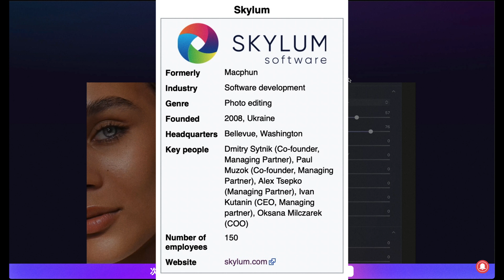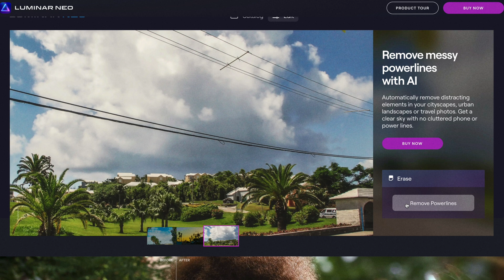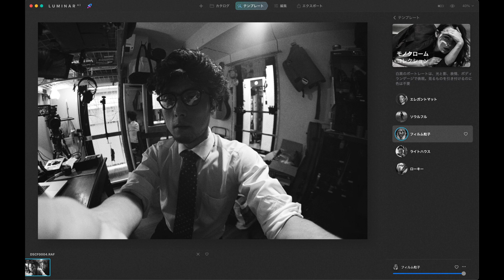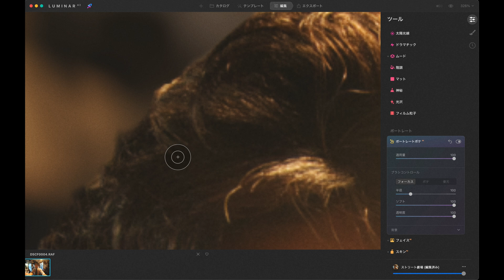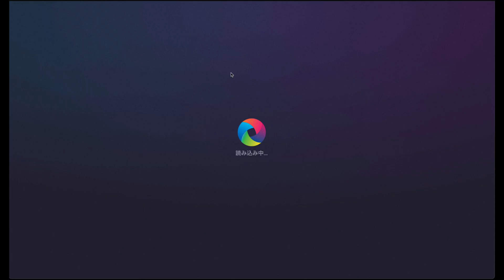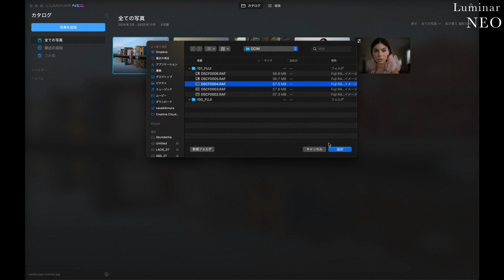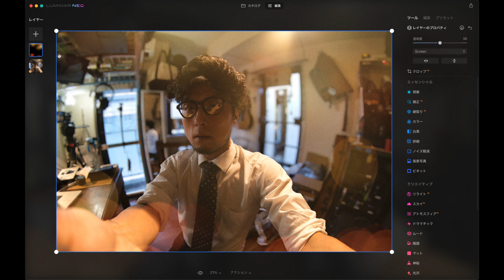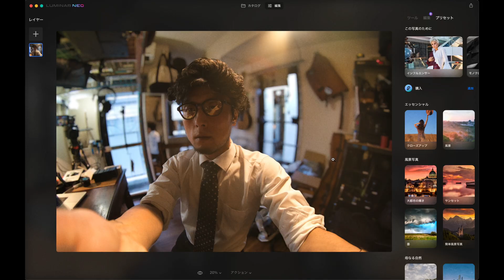ウクライナで作られた人口知能の編集ソフト | A photo editing soft created in Kiev, Ukraine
※字幕ONを推奨します(意訳)。自動翻訳を使用しています。

【 MENU 】
00:00 イントロ
00:09 Luminarって何か？
01:42 AIとNEO

03:42 Luminar AIを見てみましょう
04:16 写真のインポート
04:33 UIについて
04:43 テンプレート豊富

05:19 編集ページのツール
05:36 フェイスAI
07:19 スキンAI
07:50 スポットツール
08:13 ポートレートボケ
09:00 ボディAI
09:27 太陽光線
09:57 AI使ってみての感想

11:44 Luminar NEOを購入
12:18 ダウンロード画面
12:38 スマホ用のApp
13:01 画像の読み込み
13:08 AIとNEOの編集画面の違い
14:33 リライトAIの違い

15:57 AIとNEOの違いまとめ
17:17 まとめ

※(訂正)呼称ルミナール→ルミナー。
※(訂正)空を置換する機能はLuminar AIとNEOのどちらにもあります。

【 EQUIPMENTS 】
- Blackmagic Design URSA mini 4.6K
- Pentax Q10
- EOS M with Magic Lantern
- SIGMA Art 85mm F1.4 DG HSM EF-mount
- SIGMA Art 40mm F1.4 DG HSM EF-mount
- SIGMA Art 24mm F1.4 DG HSM EF-mount
- SIGMA Art 14mm F1.8 DG HSM EF-mount
- XF18-55mmF2.8-4 R OIS
- TASCAM DR-40X
- Universal Audio Apollo Twin
- BlueMicrophones Baby Bottle